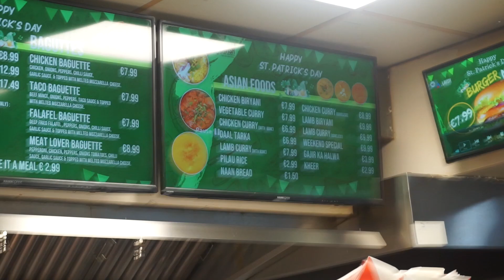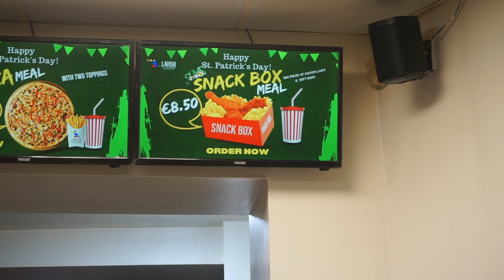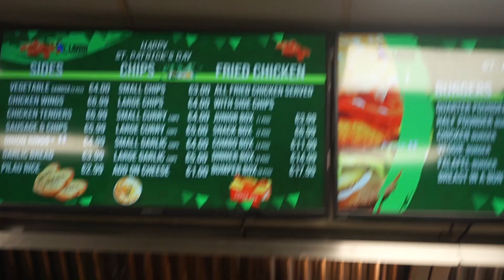LEX VLOGS - PARTY IN CORK FT MD KINDRED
Little trip to cork for MD performance, Geoff behind the camera decided to tag along. BTS of managing MD and enjoying his night. shout out to his dad too that performed with him.

 Photography Instagram - /l.x.l.v